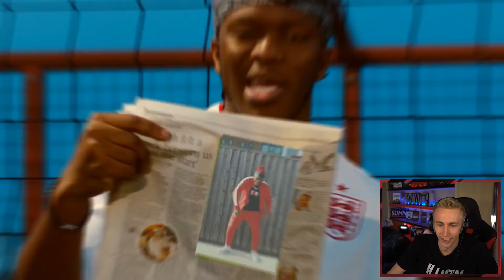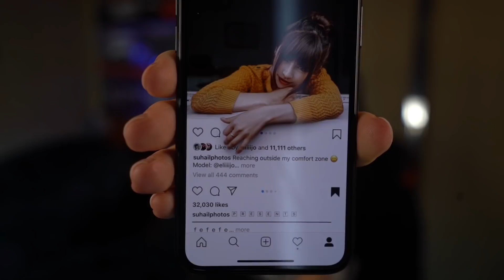MINIMINTER REACTS TO Nathan Dawe x KSI – Lighter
Simon/Miniminter/mm7games